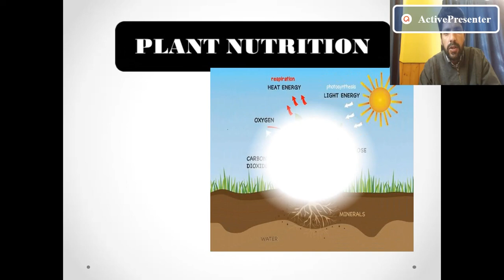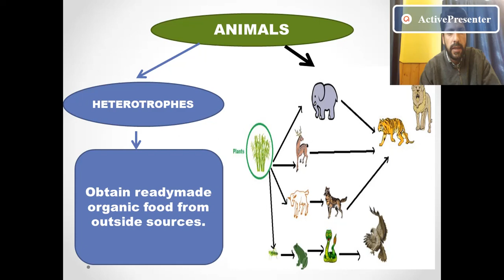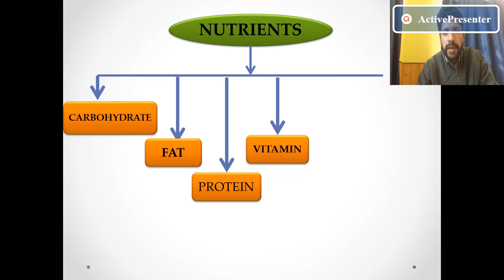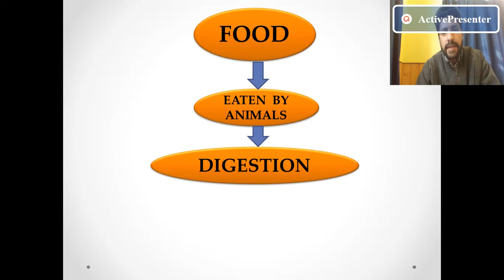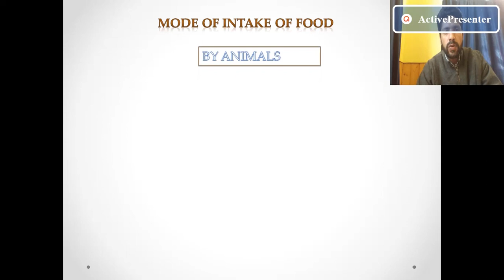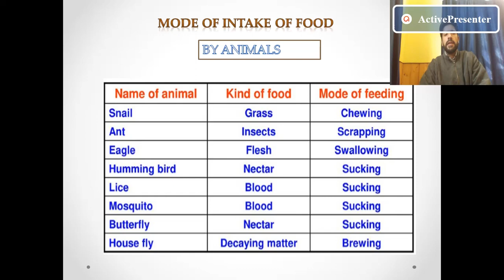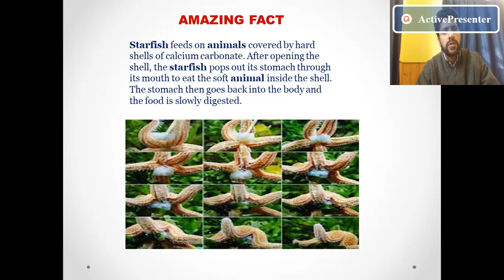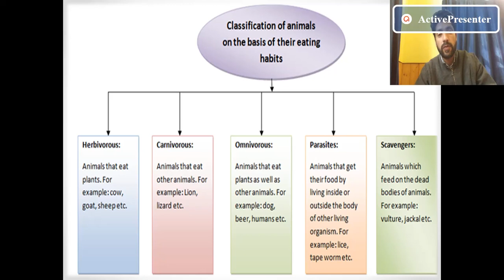Nutrition in Animals class 7th part 1